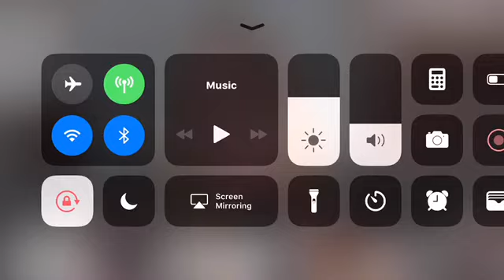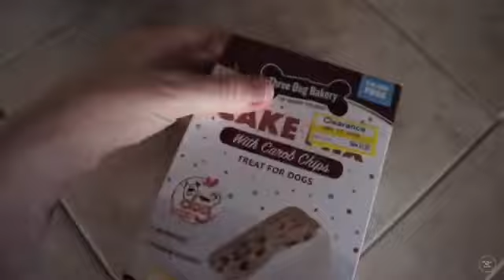NEW TOOLS IN THE TOOL BELT (6.26.18)